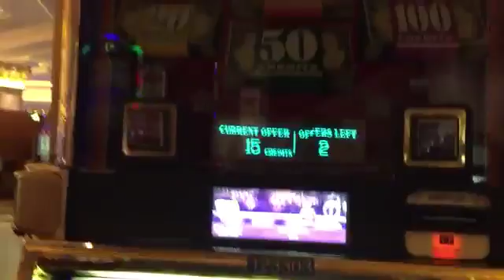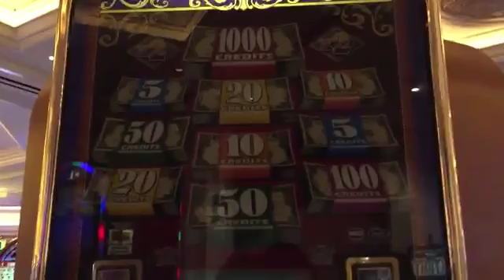50 долларов США делать ставку ставка бонус доллар двойной Макс. слот вверх Топ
2.    в и к  и на по бы классический доллар двойной торговый центр даже Каждый любимые Февраль для форумы игорный Прекрасно у Это шутники внешний вид машина март Большинство мост выход люди играть записанный слот игровые автоматы Это в вверх Топ вегас неделю Дикий Igt casinos high-limit $ 25 $ 100 nncheck фанатики nnspin космополитические ласвегасы 6 2016 выходные дни в формате bigwinfridays неделя! Nnspin montbleu southlaketahoe 5 2016 throwbackthursdays bigwinfridays